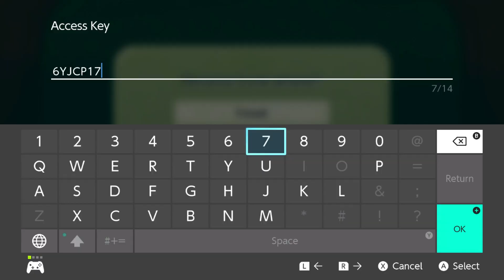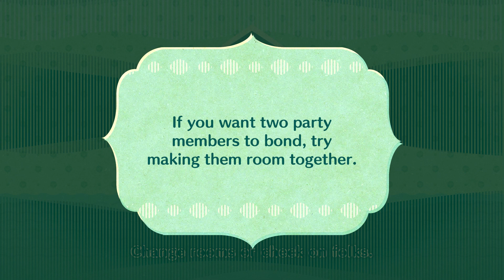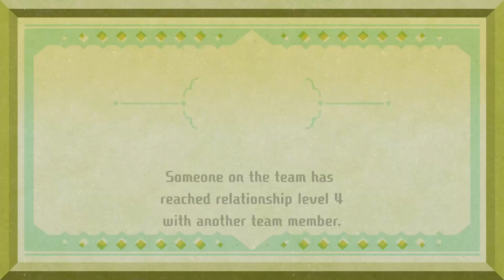Lucy and Dante Joined the Club! - Miitopia (Nintendo Switch) - Part 3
Hey, my Comrades! Welcome back to my playthrough of the Nintendo Switch version of Miitopia! In part 3 of this series, AspyBmills and I use her two other OCs, Lucy and Dante as their last two party members and used Miis for other roles like the Great Sage. Enjoy! :D

About this game:
Miitopia is an Eastern RPG with Turn-Based Combat by Nintendo, featuring, as the name suggests, Miis. Set in medieval times, the peaceful land of Miitopia is a land where Miis live...well, peacefully. Then, one day, the Dark Lord starts stealing the Mii's faces to use them to build his evil army to spread chaos and discord all over Miitopia! And that's a bad thing, so heroes played by Miis of the player's choice go on a quest to stop them!